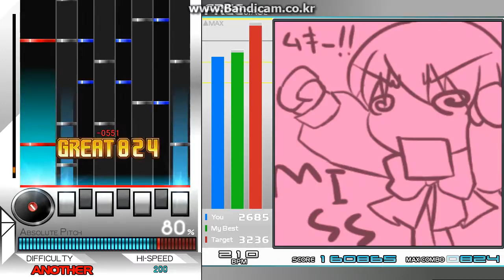★★4 Heart To Heart -collect sky blue- [S-KF]